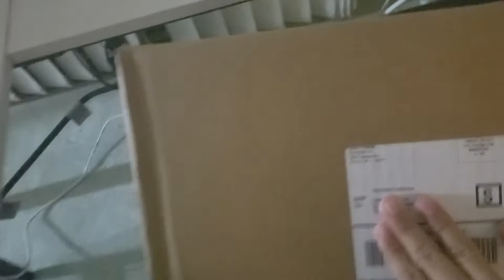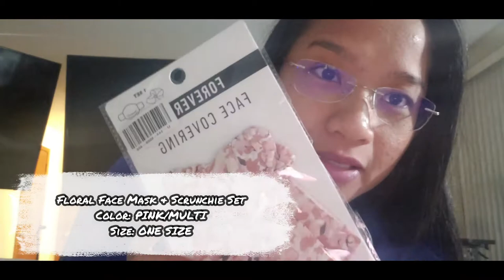unboxing forever21 try on haul